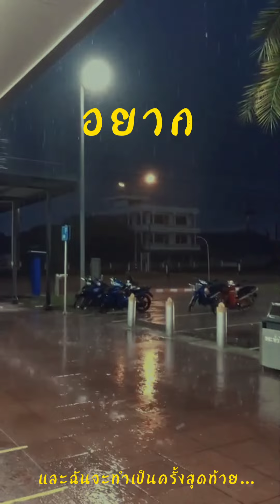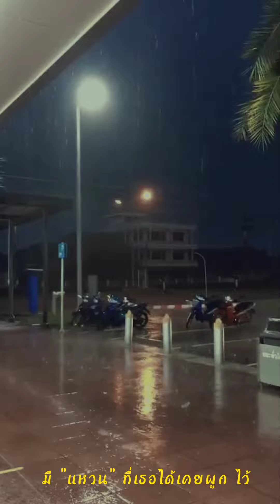แต่งเพลงนี้มาบอกคิดถึง - Cobxss X BOSSTALUNG [Prod by.SOMz]